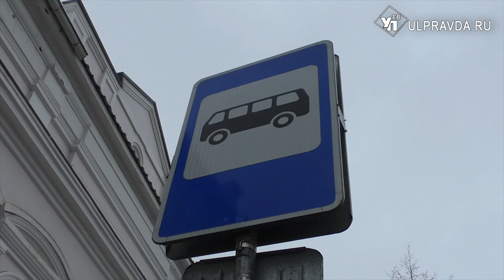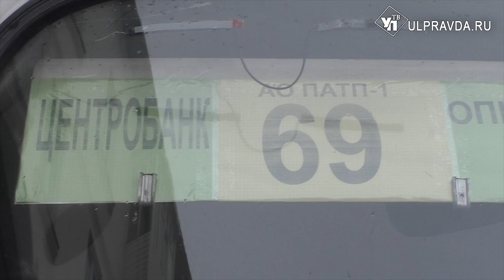По вашим просьбам. В Ульяновск вернули 69 маршрут